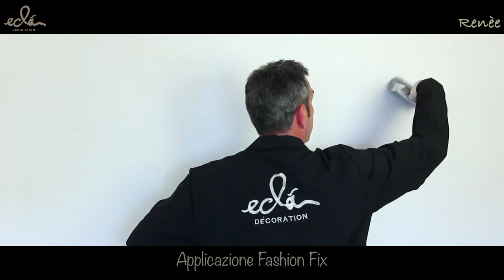Eclà Dècoration - Presentazione Renèe Ita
Uno scintillio glitterato disegna l'eccentrica texture di Renèe. Ispirata ai frizzanti anni 80 , carichi di luci e colori sgargianti, Renèe finitura decorativa acrilica all'acqua per interni con raffinati effetti glitterati.